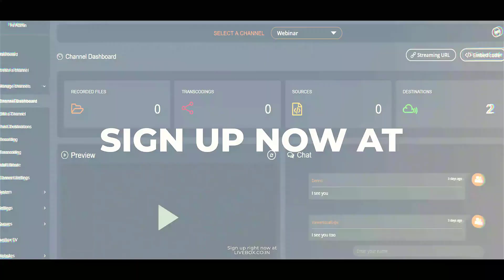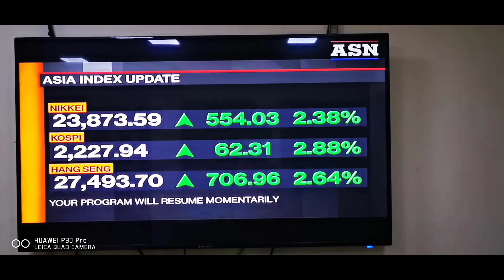IVB7 HD/AV Receiver Demo Video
In this video you can see how IVB7 HD/AV Receiver receives streaming TV Channel source and gives in output in HDMI and AV. You can stream your TV Channel using Livebox streaming server and receive your TV Channel in any MSO without fiber. You need stable internet in both side, when internet goes off your promo video will play in the receiver. After getting internet connection your TV channel will play automatically with out doing any functions in MSO place.